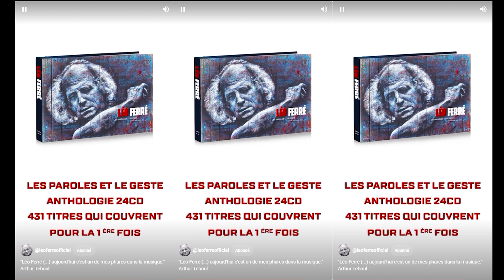Léo Ferré Arthur Teboul